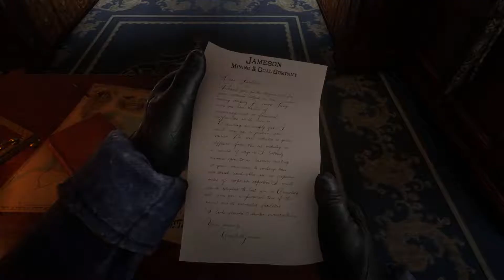RED DEAD REDEMPTION 2 PC Robbing Train for the First Time | 1080p 60FPS (PART 4)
Hi guys,
just doing another video on red dead redemption 2

Guys i’m so sorry, because of some clips repeating 2 times in the video, but next time i’ll check before exporting and uploading..